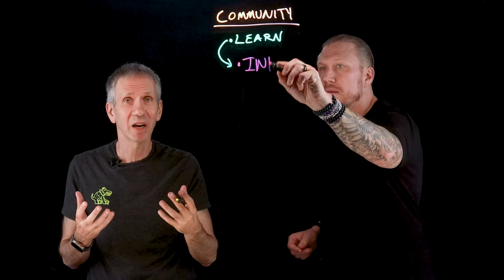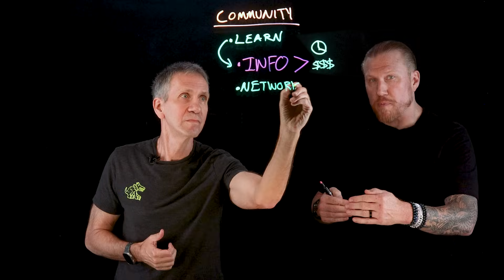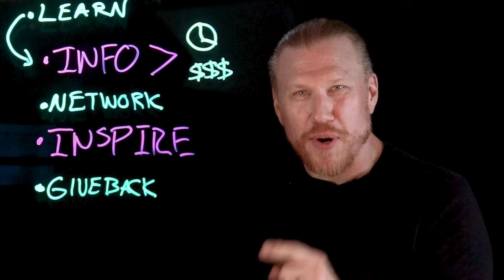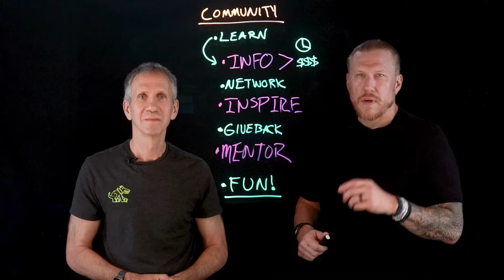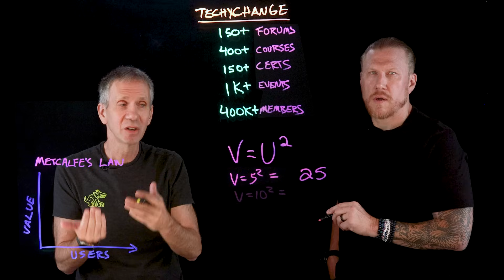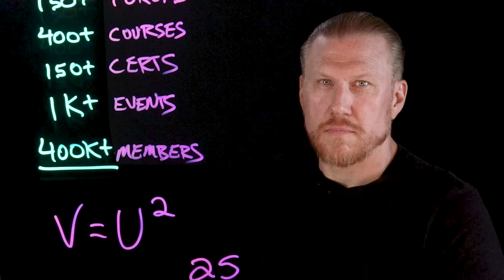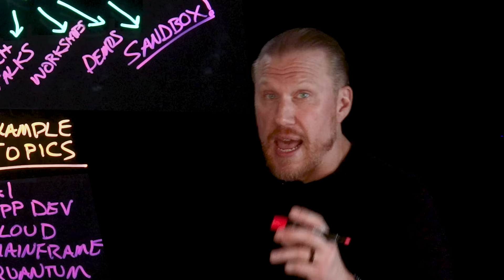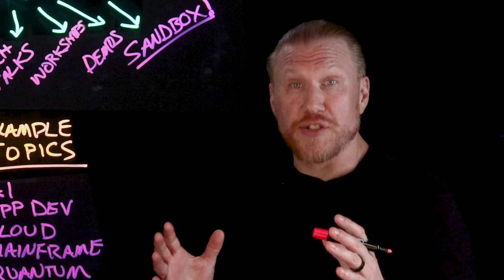The Value of Technical Communities: Learn, Share, & Grow Together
🤝 Stuck on a problem? Jeff Crume and Graeme Noseworthy reveal the value of technical communities! Learn how collaboration, networking, and upskilling can solve challenges, boost your career, and unlock innovation. Explore how sharing knowledge and building connections creates growth opportunities. 🚀

AI news moves fast. Sign up for a monthly newsletter for AI updates from IBM